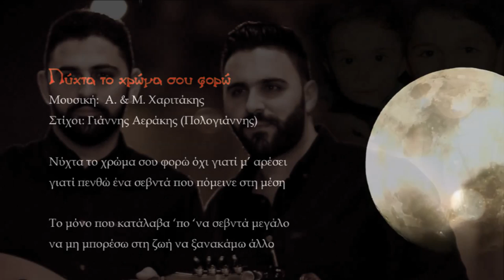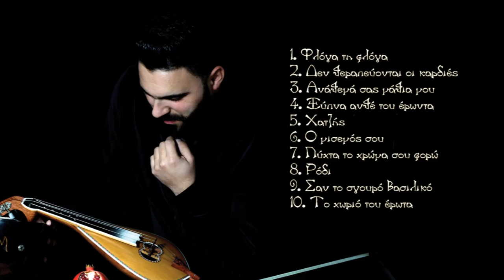ΝΥΧΤΑ ΤΟ ΧΡΩΜΑ ΣΟΥ ΦΟΡΩ - ΑΝΤΩΝΗΣ & ΜΑΝΩΛΗΣ ΧΑΡΙΤΑΚΗΣ | Official Audio Release © 2019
NIHTA TO HROMA SOU FORO - ANTONIS & MANOLIS HARITAKIS | Official Audio Release © 2019
Στίχοι: Γιάννης Αεράκης (Πολογιάννης), Μουσική:  Α. & Μ. Χαριτάκης

Νύχτα το χρώμα σου φορώ όχι γιατί μ’ αρέσει
γιατί πενθώ ένα σεβντά που πόμεινε στη μέση

Το μόνο που κατάλαβα ‘πο ‘να σεβντά μεγάλο
να μη μπορέσω στη ζωή να ξανακάμω άλλο

ΑΝΤΩΝΗΣ & ΜΑΝΩΛΗΣ ΧΑΡΙΤΑΚΗΣ - ΡΟΔΙ

Ο Αντώνης και ο Μανώλης Χαριτάκης γεννήθηκαν και κατάγονται από τα χωριά Στέρνες Μονοφατσίου και Δαφνές Ηρακλείου. Από πολύ μικρή ηλικία, αυτοδίδακτοι, ασχολήθηκαν με την κρητική μουσική. Στη συνέχεια είχαν την τύχη για κάποιο καιρό να είναι μαθητές του μεγάλου δασκάλου Γιάννη Ξυλούρη (Ψαρογιάννη).
Πολλά από τα ερεθίσματα της μουσικής τους τα πήραν από τη γιαγιά τους Ελένη Σκουλά, τον παππού τους Εμμανουήλ Δημητράκη και από τα αδέλφια τους.
 “Σημαντικό ρόλο στην εξέλιξή μας έπαιξαν οι γονείς μας και τους ευχαριστούμε γι ‘αυτό. Επίσης, ένα μεγάλο ευχαριστώ σ’ ένα ιδιαίτερο και σημαντικό πρόσωπο για
εμάς, για την υποστήριξη και βοήθεια που μας έδωσε ο οποίος για προσωπικούς του λόγους δεν θέλει να αναφερθεί το όνομά του.
Τέλος, θα θέλαμε να ευχαριστήσουμε τον Νίκο Στρατάκη για όλη τη βοήθεια – ενορχήστρωση που έκανε στην πρώτη μας δισκογραφική δουλειά, τους στιχουργούς
Γιάννη Αεράκη (Πολογιάννη), Δέσποινα Σπαντιδάκη, Μανώλη Κρητικόπουλο, Γιάννη Νιώτη, όπως επίσης τον Κώστα Μαρκάκη για την ηχοληψία και τη συμμετοχή
του και τον Γιώργη Σαλούστρο (Κεχρή).Με την υλοποίηση του πρώτου μας δίσκου έγινε πραγματικότητα από την εταιρεία ”Αεράκης - Κρητικό Μουσικό Εργαστήρι & Σείστρον” ένα μεγάλο μας όνειρο που είχαμε από μικρά παιδιά.

Ευχαριστούμε τους χορηγούς μας: Χαλαμπαλάκης “Halplast”,  La Pupa, Peskesi, Επιούσιος, Ρώσος κατοικία και Κρητικός fm 88.7”

Καλή ακρόαση!
Αντώνης & Μανώλης Χαριτάκης

ΠΕΡΙΕΧΟΜΕΝΑ:
1. Φλόγα τη φλόγα
Στίχοι: α)  Δέσποινα Σπαντιδάκη, β) Μανώλης Κρητικόπουλος
Μουσική: Α. & Μ. Χαριτάκης
2. Δε θεραπεύονται οι καρδιές
Στίχοι: α) Μανώλης Καλομοίρης (Λιόντας), β) Αντώνης Χαριτάκης
3. Ανάθεμά σας μάθια μου
Στίχοι: α) Γιάννης Αεράκης (Πολογιάννης), β) Αντώνης Χαριτάκης
4. Ξύπνα ανθέ του έρωντα
Στίχοι: α,β,γ,ε, στ, ζ, η) Μανώλης Κρητικόπουλος, δ) Γιάννης Νιότης
5. Χατζής
6. Ο μισεμός σου
Στίχοι: Αντώνης Χαριτάκης
Μουσική: α’ μέρος: παραδοσιακή, β’ μέρος: Α. & Μ. Χαριτάκης
7. Νύχτα το χρώμα σου φορώ
Στίχοι: Γιάννης Αεράκης (Πολογιάννης)
8. Ρόδι
Στίχοι: Αντώνης Χαριτάκης
9.  Σαν το σγουρό βασιλικό
Στίχοι: Γιάννης Σαλούστρος (Κεχρής)
10. Το χωριό του έρωτα
Στίχοι: Δέσποινα Σπαντιδάκη